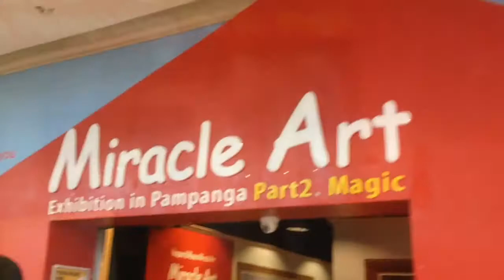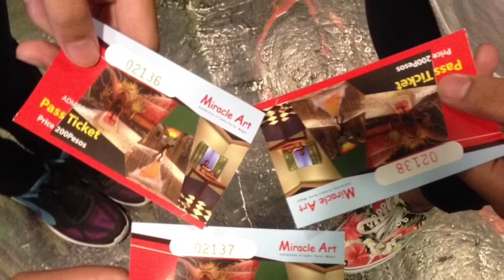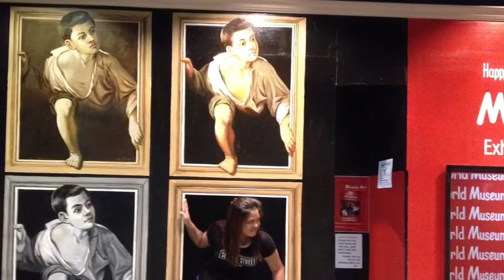Crazy A's @ Art Museum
"FEAST YOUR EYES WITH THE BEAUTY OF ART"

location: Marquee Mall, Angeles pampanga

Special thanks to Art Museum's Staff💕